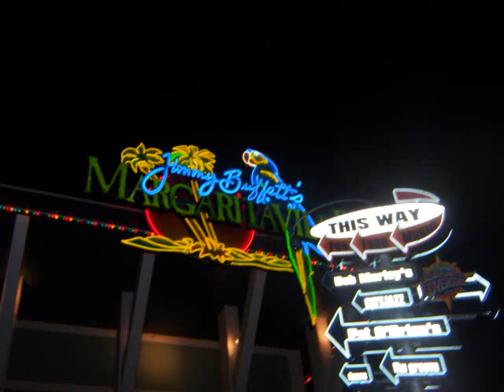Friend Reunion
i know its not the best video but its alittle of our little night out